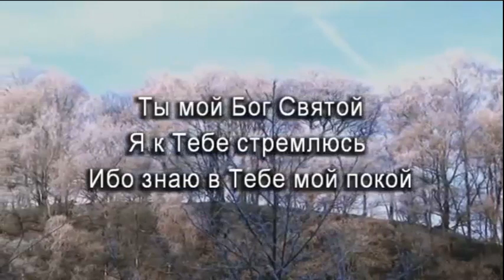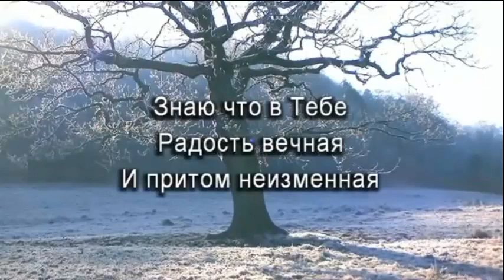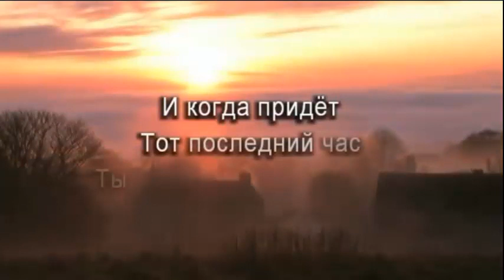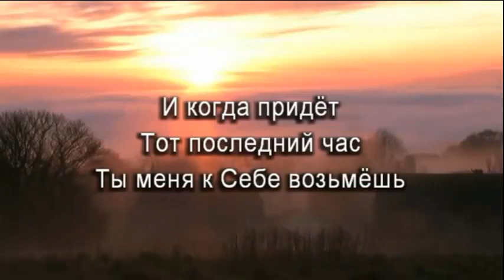Доброта Анжелика Вишня православие лоо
Произведение «-Доброта Анжелика Вишня православие лоо» созданное автором по имени pravoslaviye loo, публикуется на условиях лицензии Creative Commons «Attribution» («Атрибуция») 4.0 Всемирная.